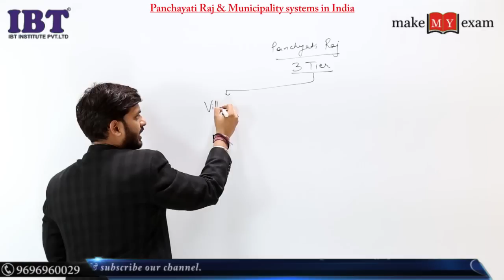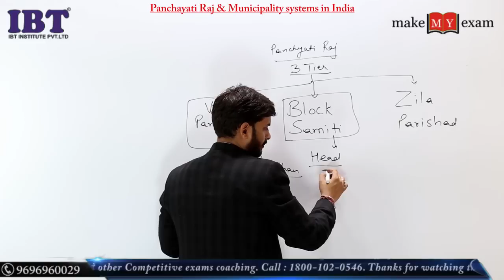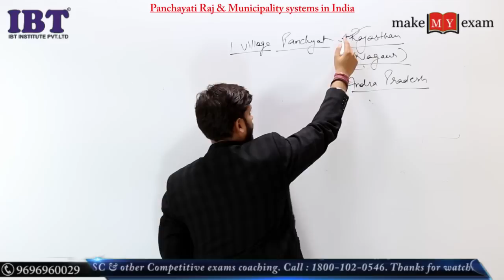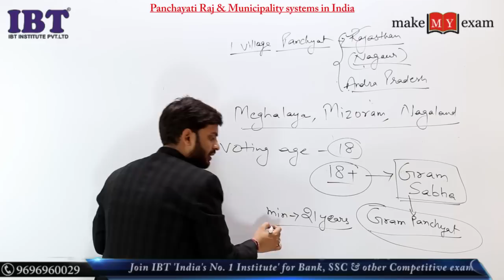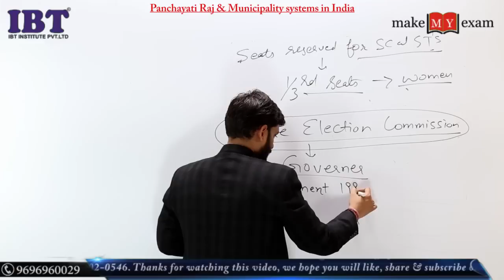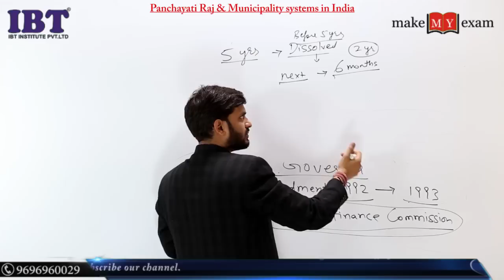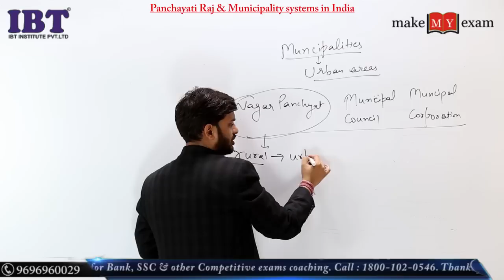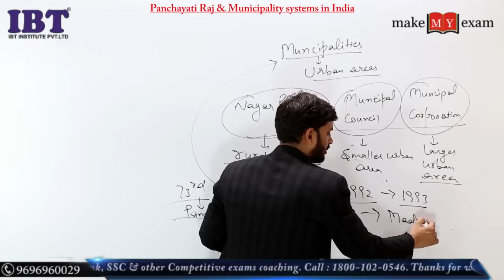Panchayati Raj & Municipality systems in India || By Dr Vipan Goyal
In this video Dr Vipan Goyal will discuss about Panchayati Raj & Municipality systems in India. This video will be very helpful for all of you.